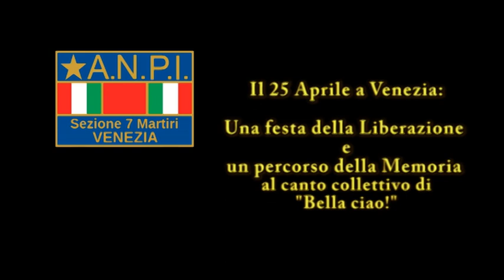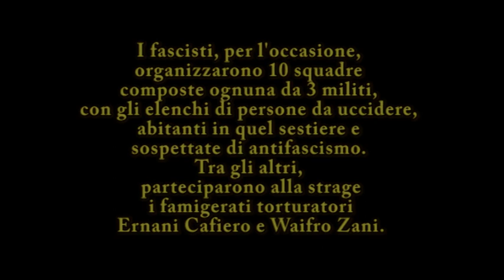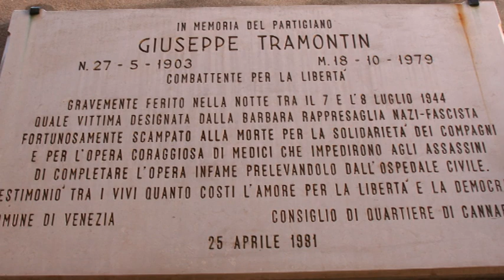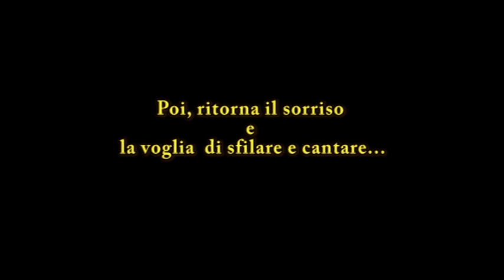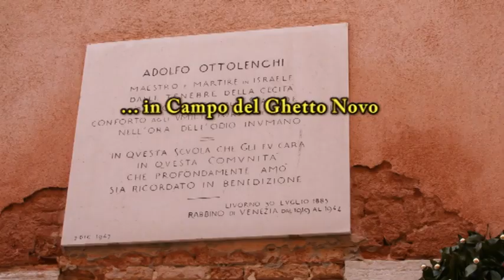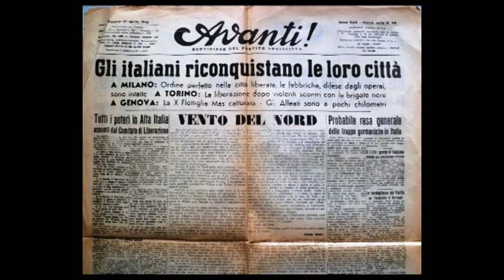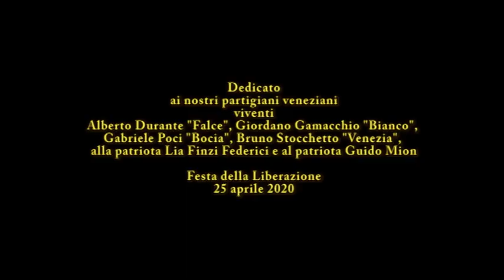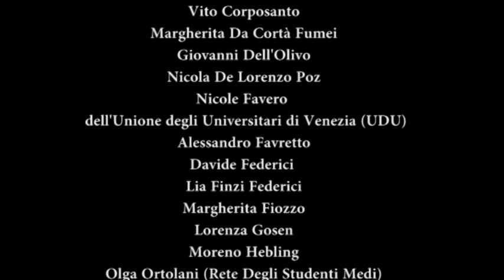Il 25 Aprile 2020 a Venezia - Una festa della Liberazione e un percorso della Memoria (ed. ridotta)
Durata del video: 12'23''
Quello del "25 Aprile" è sempre stato, per l'ANPI, il giorno più importante dell'anno: la Festa di Liberazione dal nazifascismo.
In questo 75° anniversario della Liberazione, non ci è stato possibile, come sempre si è fatto, celebrare la ricorrenza nelle calli e nei campi di Venezia per la grave emergenza sanitaria, dovuta alla pandemia da Covid-19.

Con questo video, l 'ANPI Sezione "Sette Martiri" di Venezia ha inteso lo stesso, anche se in modo virtuale, celebrare e ricordare questa entusiasmante data.

Il filmato ripercorre le tappe del corteo, che tradizionalmente parte da Campo San Canciano e raggiunge, dopo un lungo e tortuoso percorso, il Campo del Ghetto Novo, dove le autorità pronunciano i loro discorsi.
Queste tappe rammentano due tragiche vicende avvenute tra il 1943 e il 1945 sotto la dittatura fascista e l'occupazione nazista: la prima, la “Rappresaglia di Cannaregio”, nella quale furono assassinati da militi fascisti della GNR di notte, sotto le loro case, cinque antifascisti e ferito gravemente un sesto. La seconda ricorda la persecuzione, la deportazione e l'assassinio degli ebrei veneziani da parte nazifascista.

Colonna sonora dell'intero filmato è "Bella ciao!", il canto della Resistenza e della libertà: non potendola cantare quest'anno all'aperto e in pubblico, ci si è sforzati di farlo, tramite Internet. Nel video di “Bella ciao!” sono presenti: esecuzioni complete per voce (una), per voce e strumenti (tre), in coro, attraverso un'opera di montaggio di singole brevi sequenze.
In questo modo, la sezione “Sette Martiri” dell'ANPI di Venezia ha cercato di offrire a tante amiche e amici la possibilità di cantare o suonare il canto di coloro, che  tra il 1943 e il 1945 ci hanno restituito la libertà.

Elisa Sartorelli, dell'Unione degli Universitari di Venezia (UDU) accompagna “Bella ciao!” nella LIS (Lingua Italiana dei Segni).

“Bella ciao!” è cantata integralmente da Sandra Mangini.

“Bella ciao!” è cantata e suonata (nell'ordine di esecuzione): dal duo composto da Giorgia dalle Ore e Corinna Venturini delle "Storie Storte", dal trio di Adriano Iurissevich, Nadine Birghoffer e Bruno e dal duo di Franca Pullia ed Enrico Brion.

L'ANPI Sez. “Sette Martiri” di Venezia ringrazia tutte e tutti coloro che hanno dato la loro adesione inviandoci i loro video con “Bella ciao!” cantata o recitata.

Abbiamo dedicato questo video ai nostri partigiani veneziani viventi:
ad Alberto Durante "Falce", a Giordano Gamacchio "Bianco", a Gabriele Poci "Bocia", a Bruno Stocchetto "Venezia", alla patriota Lia Finzi Federici e al patriota Guido Mion.

“Cantare insieme Bella ciao!”:
un'idea di Davide Federici, ANPI Sezione “7 Martiri” di Venezia.

Soggetto, montaggio, progetto grafico, ottimizzazione video e audio, titoli,
ricerca fotografica di Antonio Beninati, ANPI Sezione “7 Martiri” di Venezia.

ANPI Sezione “7 Martiri” di Venezia
Calle Cavalli, 4100, 30124 Venezia